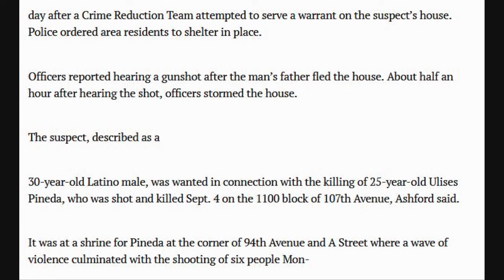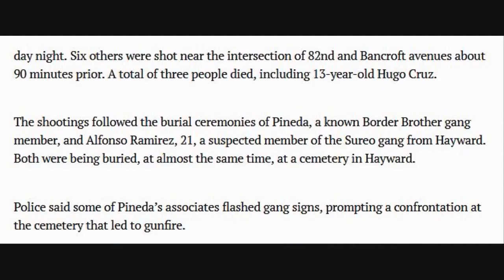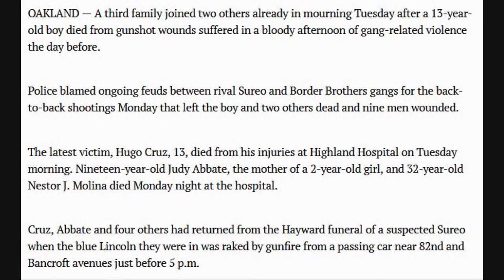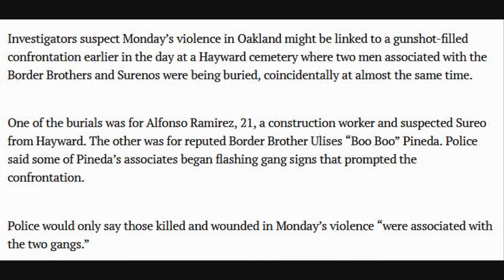Gang Massacre: Oakland Border Brothers vs Hayward Surenos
DOWNLOAD MY AUDIOBOOK BELOW.

One of the worst gang wars in California history. Circa 2004.

OAKLAND — An Oakland man who barricaded himself inside his East Oakland home was found dead inside Wednesday after police stormed the house in a deluge of flash-emitting grenades and tear gas.

The man, whose identity hasn’t been released, was found dead from a self-inflicted gunshot wound, said Danielle Ashford, spokeswoman for the Oakland Police Department.

Members of Oakland Police’s Special Weapons and Tactics team sealed off the area around the 1000 block of 107th Avenue around 5 p.m. Wednes-

day after a Crime Reduction Team attempted to serve a warrant on the suspect’s house. Police ordered area residents to shelter in place.

Officers reported hearing a gunshot after the man’s father fled the house. About half an hour after hearing the shot, officers stormed the house.

The suspect, described as a

30-year-old Latino male, was wanted in connection with the killing of 25-year-old Ulises Pineda, who was shot and killed Sept. 4 on the 1100 block of 107th Avenue, Ashford said.

It was at a shrine for Pineda at the corner of 94th Avenue and A Street where a wave of violence culminated with the shooting of six people Mon-

day night. Six others were shot near the intersection of 82nd and Bancroft avenues about 90 minutes prior. A total of three people died, including 13-year-old Hugo Cruz.

The shootings followed the burial ceremonies of Pineda, a known Border Brother gang member, and Alfonso Ramirez, 21, a suspected member of the Sureo gang from Hayward. Both were being buried, at almost the same time, at a cemetery in Hayward.

Police said some of Pineda’s associates flashed gang signs, prompting a confrontation at the cemetery that led to gunfire.

OAKLAND — A third family joined two others already in mourning Tuesday after a 13-year-old boy died from gunshot wounds suffered in a bloody afternoon of gang-related violence the day before.

Police blamed ongoing feuds between rival Sureo and Border Brothers gangs for the back-to-back shootings Monday that left the boy and two others dead and nine men wounded.

The latest victim, Hugo Cruz, 13, died from his injuries at Highland Hospital on Tuesday morning. Nineteen-year-old Judy Abbate, the mother of a 2-year-old girl, and 32-year-old Nestor J. Molina died Monday night at the hospital.

Cruz, Abbate and four others had returned from the Hayward funeral of a suspected Sureo when the blue Lincoln they were in was raked by gunfire from a passing car near 82nd and Bancroft avenues just before 5 p.m.

All were hit, including Abbate’s 21-year-old husband, Gabriel Mendez, who was driving but was able to make it to Highland Hospital.

In a possible act of retaliation, another round of gunfire at 94th Avenue and A Street two hours later left Molina dead and five others wounded.

They were gathered at a street shrine for a suspected Border Brothers member who had been killed Sept. 3 and whose funeral was also Monday at the same Hayward cemetery.

Family members of 19-year-old Judy Abbate said they were in shock Tuesday and not ready to talk to the press. She had been raised in East Oakland by her great-grandmother.

Her great-uncle Robert Abbate did express disgust at the gang violence plaguing Oakland and said the family was trying to decide how to break the news to Abbate’s daughter, who will be 3 years old in November.

Investigators suspect Monday’s violence in Oakland might be linked to a gunshot-filled confrontation earlier in the day at a Hayward cemetery where two men associated with the Border Brothers and Surenos were being buried, coincidentally at almost the same time.

One of the burials was for Alfonso Ramirez, 21, a construction worker and suspected Sureo from Hayward. The other was for reputed Border Brother Ulises “Boo Boo” Pineda. Police said some of Pineda’s associates began flashing gang signs that prompted the confrontation.

The victims in the first shooting had been at the service, as had some of the men wounded later on 94th Avenue, which is a known Border Brothers area. The second shooting, which occurred at 6:52 p.m., may have been in retaliation for the first.

Two of the men wounded on 94th told police they used to be gang members but had not been involved for some time. One of them said he had gone to the funeral for Pineda and later came to 94th Avenue “to drink some beer in his memory.”

tags: gang gangs oakland border brothers surenos nortenos hispanic latino war gang war murder killing